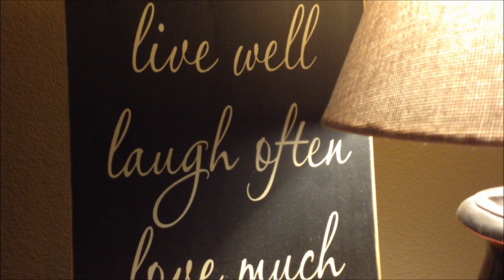LIZARD HEART (Aronson Original) - Theme Music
LIZARD HEART (Aronson Original) by Jonathan Aronson for Theme Music